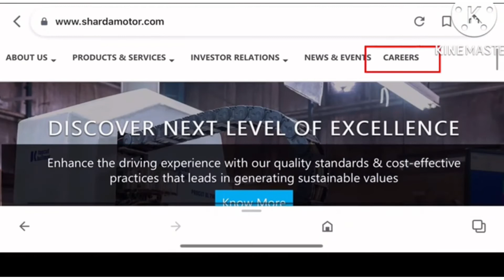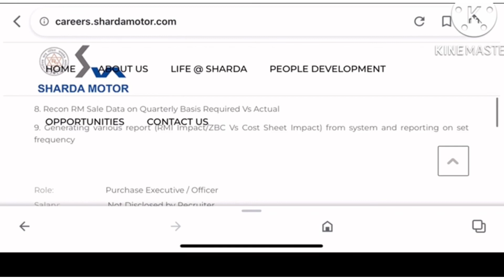Sharda Motor Industries Fresher Jobs | graduate engineer trainee | mechanical/electrical/Civil jobs